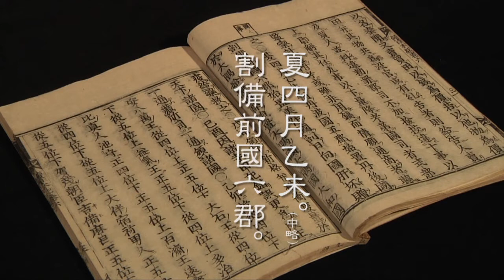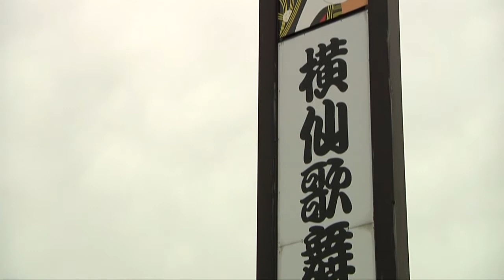美作国建国1300年 「さあつながろう～横仙歌舞伎の里 奈義から～」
今回は、横仙歌舞伎で地域活性化を図っている、横仙歌舞伎保存会の寺坂信也さんににお話しを伺います。